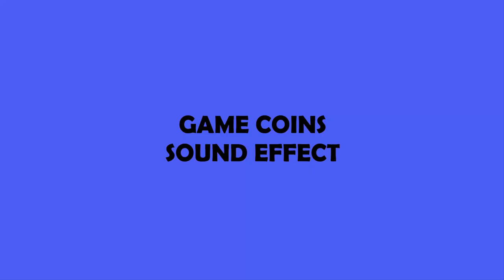Game Coin Sound Effects | Sound Of Game Coins | No Copyright | Mario Coin Sound Effects | Free Sound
On a definitive free audio effects channel, you will discover audio cues which are under open area. They are free and they can be utilized by any YouTuber in their adapted substance. You can utilize it anyway you need, for music creation, video ventures...
Restoration

►Beirut Explosion: World responds to deadly blast in Lebanon capital | Explosion
► All of these sounds are under a creative Common attribution license

If you enjoyed this video be sure to THUMBSUP & FAVOURITE! I also LOVE your COMMENTS! You keep watching my videos and I will keep making them :)